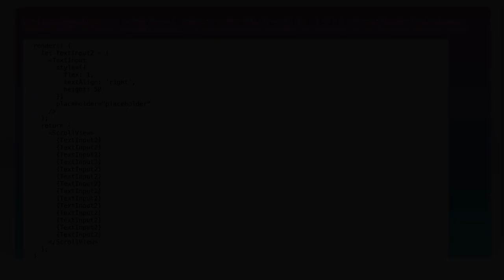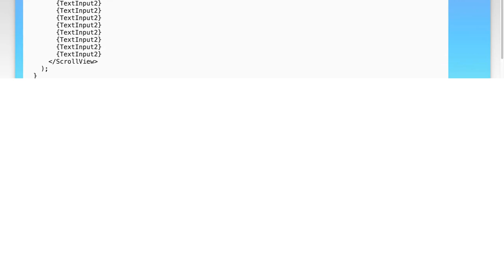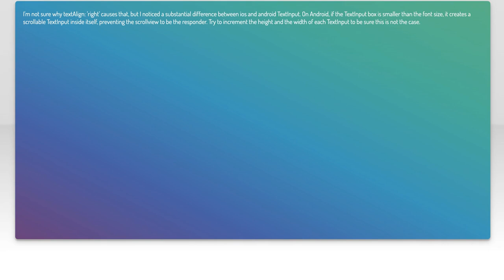Android ScrollView Not Scrolling with TextInput: Common Fixes and Solutions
In this video, we tackle a common issue faced by Android developers: the ScrollView not scrolling when a TextInput is focused. This problem can be frustrating, especially when it disrupts the user experience in your app. Join us as we explore effective fixes and solutions to ensure smooth scrolling functionality, helping you enhance your app's usability and performance. Whether you're a beginner or an experienced developer, these tips will guide you in resolving this pesky issue.

Today's Topic: Android ScrollView Not Scrolling with TextInput: Common Fixes and Solutions

Related to